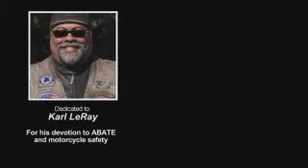ABATE Good People1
Motorcycle Safety